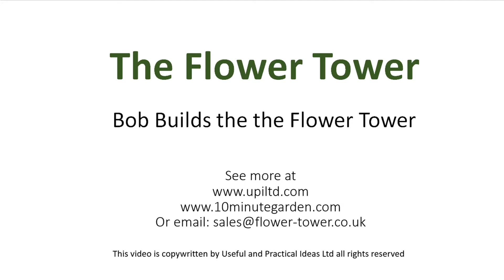How to be a The 10 minute gardener Bob Builds the FT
The “Flower Tower™” is an innovative Vertical Gardening free-standing for wall mounted flower and plant receptacle, which allows flower lovers to produce spectacular portable displays of colour.  Suitable for growing herbs, fruits and spices.

Internal watering system maximises water usage so no waste. No pumps or electrical appliances of any kind.  It is clean and easy to use.
City living has never been so colourful. Perfect for balconies, patios and verandas and city-living.

Easily moved even when fully planted.

———Follow Social Pages Here———